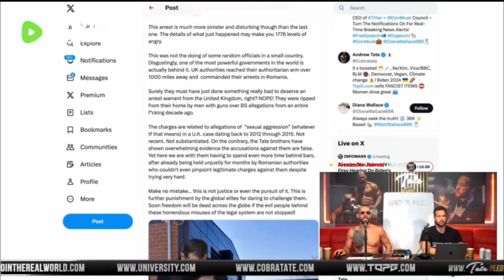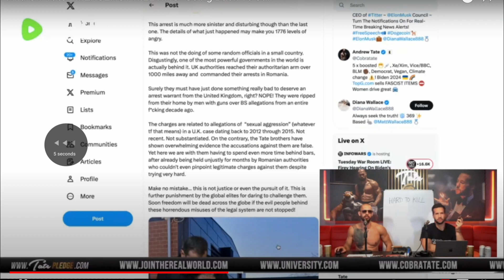Andrew Tate Gives WARNING To Everyone Listening | Tate Speech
Andrew Tate explains WHY he was arrested, and what all of this truly means for all of us.

The Tate Brothers were arrested the other day due to a sexual aggravation claim made by a woman that has no identity, during a time that is very generalized, and in a location that was not said. And they were also done in Romania...but accused by the United Kingdom.

 Absolutely CRAZY times we are living in.